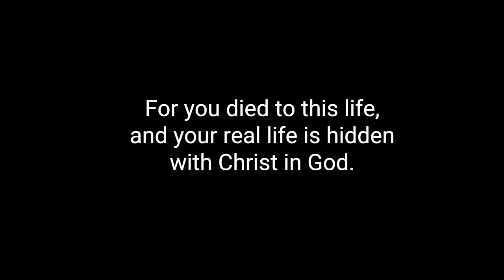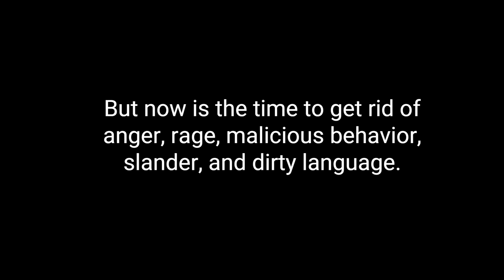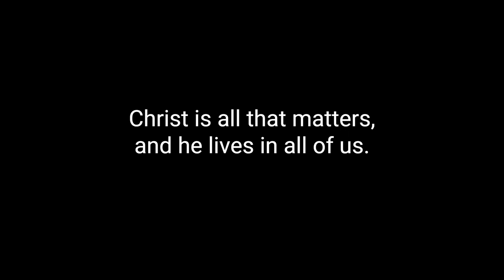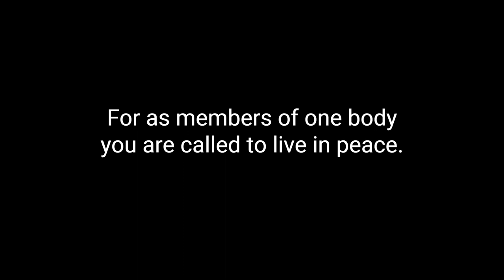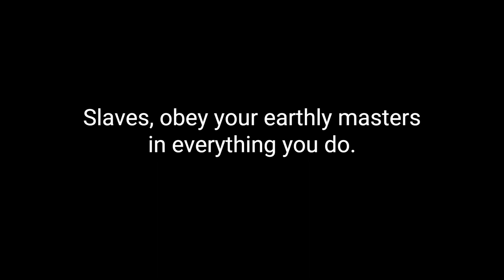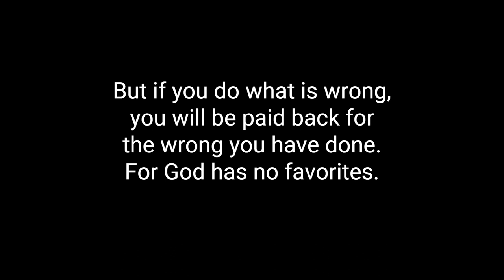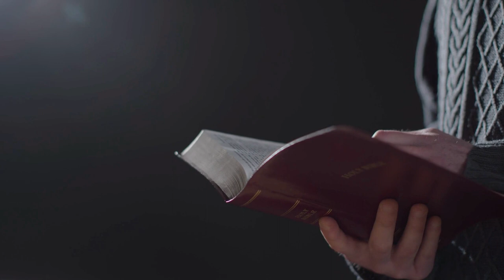For Reading Out Loud Colossians 3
Shirley Evans reads Colossians 3 from the New Living Translation (NLT).

Stock footage was provided by Videvo, downloaded from videvo.net and Pexels, downloaded from pexels.com and Canva